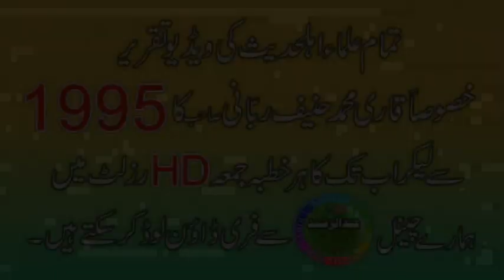Aise Aamaal Jinke Karne Se Gunah Maaf Hojate Hai 3-8-2018